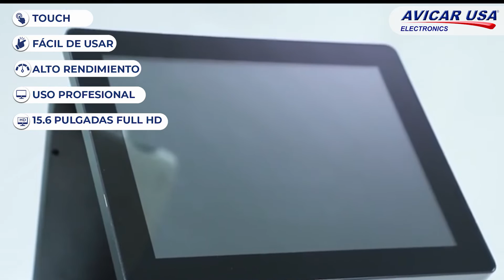Pos Profesional doble pantalla Touch 15.6 pulgadas (MON01TOUCH)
MONITOR TÁCTIL TOUCH SCREEN 15.6'' PULGADAS
Monitor de pantalla táctil interactivo duradero y confiable para aumentar la productividad

DESCRIPCIÓN:
- Pantalla touch 15.6
- Intel core i5 5ta generación
- Resolución (1280 x 1024) HD
- Memoria RAM 8GB - 256 GB SSD
- Windows 10 profesional touch screen